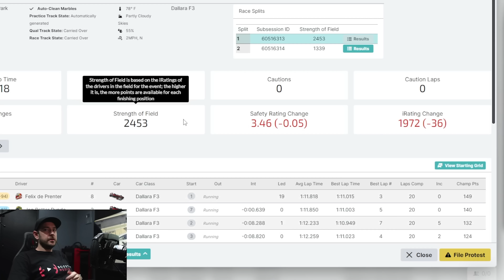HYPER-REALISTIC IRACING - F3 Disaster at Mosport!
This was not one of my best races and I'll probably get obliterated in the comments. But we all make mistakes, so I figured I'd share this disaster of a race in the hope we can all learn from my mistake!
🏆 *SIM* *RACING* *DISCOUNTS* *AVAILABLE* *HERE* 🏆

🏆 *PURCHASE* *GEAR,* *SUPPORT* *THE* *CHANNEL* *&* *GET* *DISCOUNTS* 🏆

If you'd like to pick up any of the gear you see in my videos, I'd love it if you could use the following links. A small percentage of the profits come back to me to keep this channel growing and the review content coming.

🔥 *5%* *OFF* *ALL* *LOGITECH* *G* *PRODUCTS:*
Wheels, Pedals, Mice, Keyboards, Headsets & More
*USE* *CODE* *"BOOSTED"* *AT* *CHECKOUT* 👀

🔥 *5%* *OFF* *SELECTED* *PRODUCTS* *AT* *RACEANYWHERE:*

DIGITAL MOTORSPORTS:
Sim-Lab, Simucube, Heusinkveld, Cube Controls & MORE

TRAK RACER:
Cockpits, Simucube, Simcore, Gomez Sim Industries & MORE

🔥 *5%* *OFF* *APEX* *SIM* *RACING* *PRODUCTS:*
*USE* *CODE* *"BOOSTEDMEDIA"* *AT* *CHECKOUT* 👀